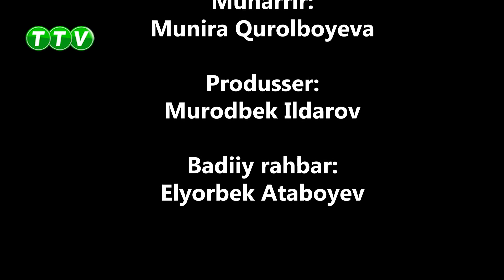Istiqbolli yo'l ko'rsatuvining bu galgi soni sumalak saylidan tayyorlandi.